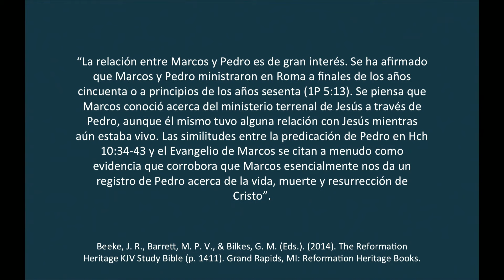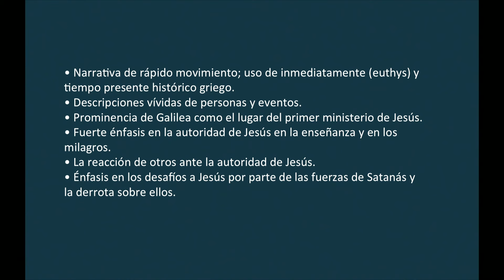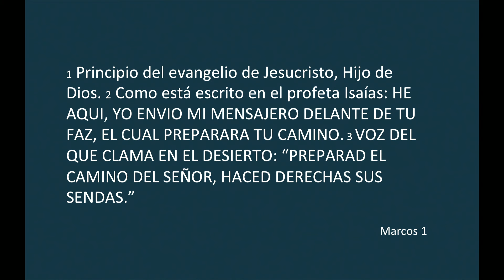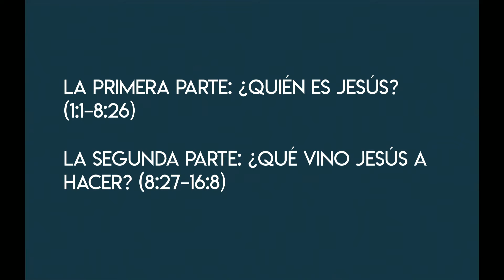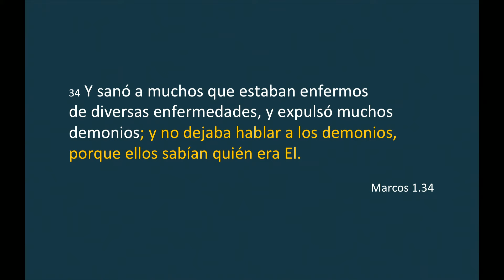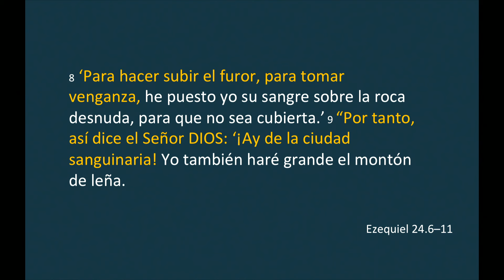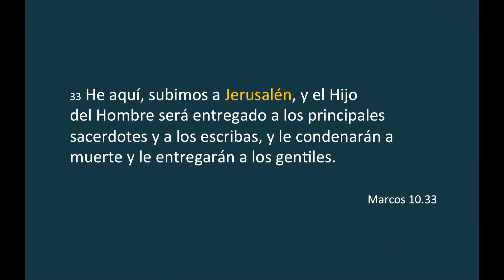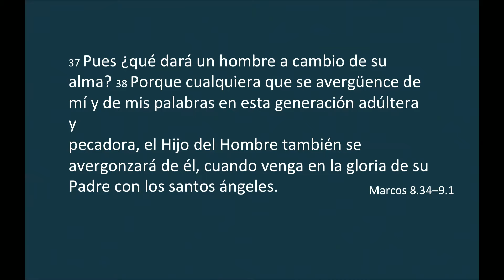El Libro de Dios: Libro por Libro | Marcos | Ps. Salvador Gómez